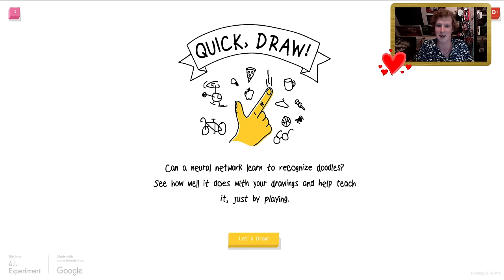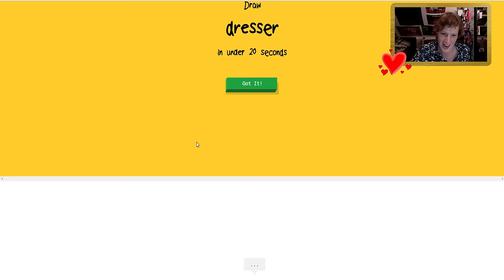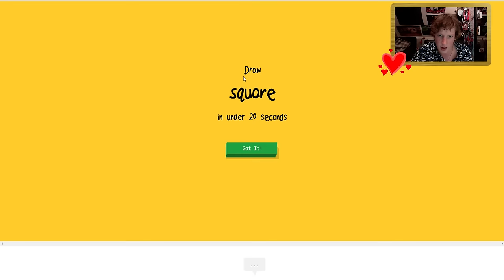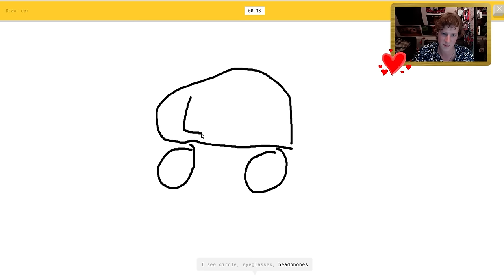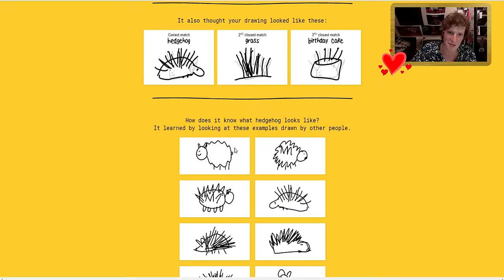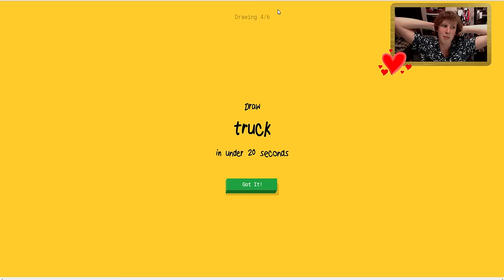Rick's Kunst V.S. Artificial Intelligence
Overige Linkjes!